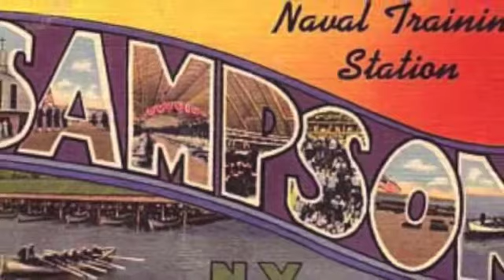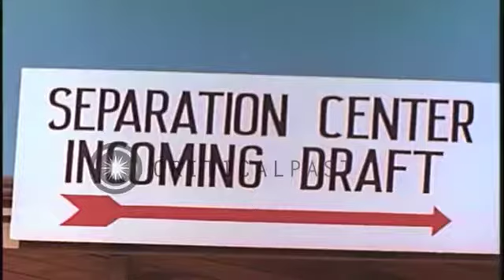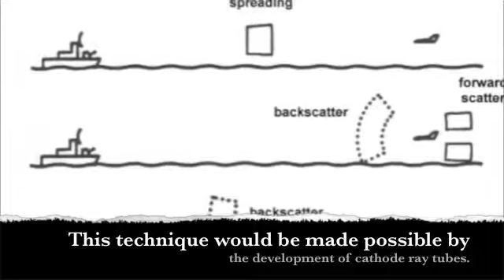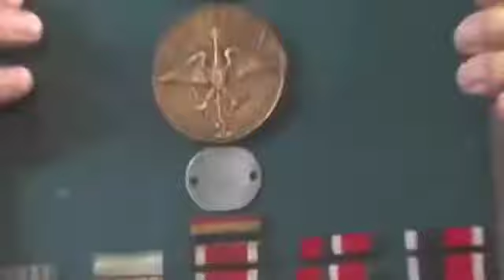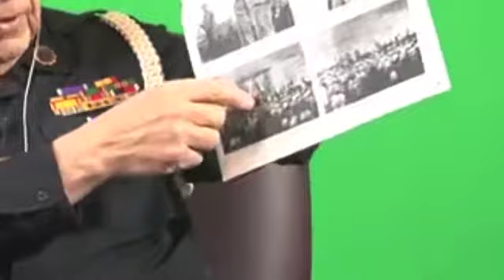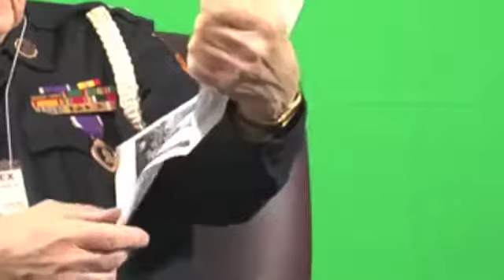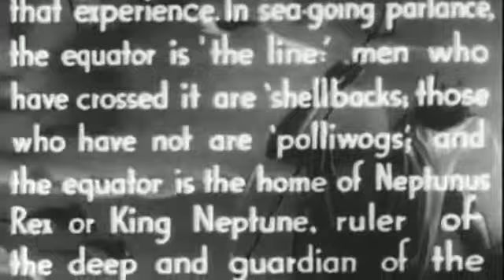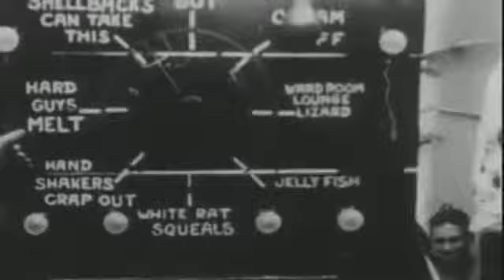Bill Pihl (2014 ) on World War II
Excerpts from a Jan. 25, 2014 interview with Bill Pihl, Jamestown N.Y. native, on his experiences during World Wart II. He enlisted into the Navy and was assigned to the USS Essex where he rose to Quartermaster 3rd Class. He was in the Pacific and earned several medals including the Purple Heart. This is part of the Robert H. Jackson Center's Defenders of Freedom project.